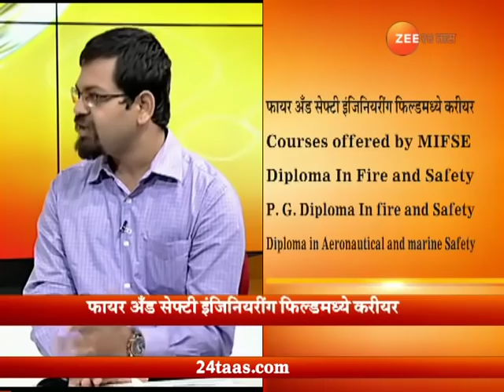हॅलो 2 तास | फायर अँड सेफ्टी इंजिनियरींग फिल्डमध्ये करिअर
Hello 24Taas | Diptesh Shitole On Career In Fire And Safety Engineering Field | 10 August 2018